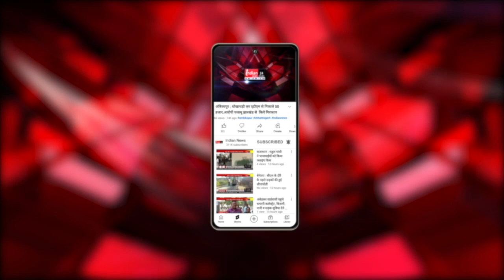Bhopal : MP में मौसम ने फिर बदली करवट, तापमान 22.6 डिग्री दर्ज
Our Links